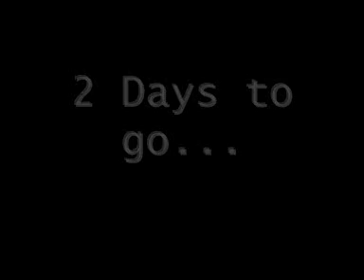Torchwood Exit Wounds 2 Days to go...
4/5 like the other ones

bbc owns torchwood
murray gold owns soundtrack